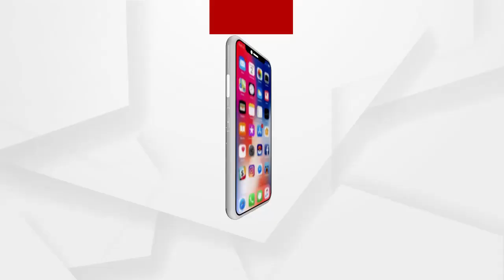22 ବର୍ଷ ପରେ ପୋଲିସକୁ ଏହି ବଡ଼ ସଫଳତା ମିଳିଛି.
ମୁଖ୍ୟ ଅଭିଯୁକ୍ତ ବିବନ ବିଶ୍ବାଳକୁ ଗିରଫ କରିଛି କମିସନରେଟ ପୋଲିସ ...। 22 ବର୍ଷ ପରେ ପୋଲିସକୁ ଏହି ବଡ଼ ସଫଳତା ମିଳିଛି.. ପ୍ରତିକ୍ରିୟା ରଖିଲେ ପୂର୍ବତନ ଗୃହ ସଚିବ  ସଞ୍ଜୀବ ହୋତା..